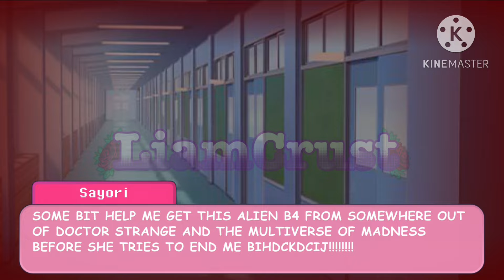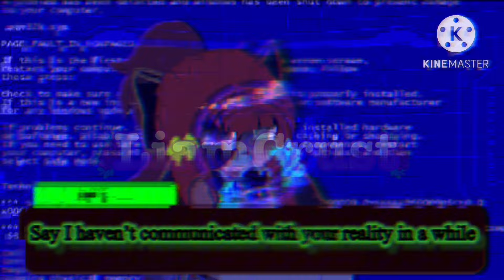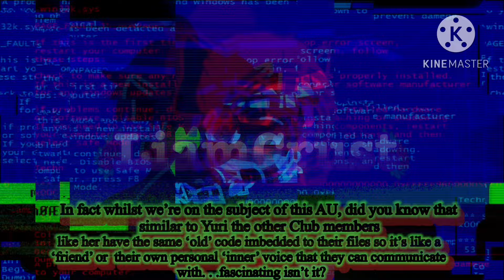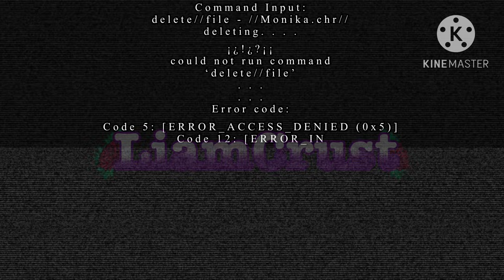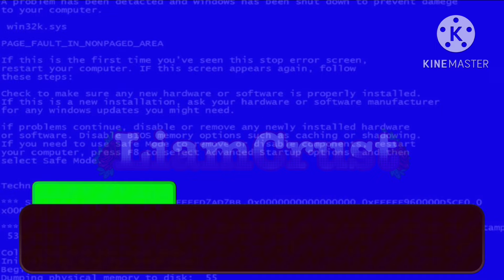Dokis meet [ERROR.exe] AU / (Desc + OG Au)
Hello! Hope you enjoyed the video.

Now I haven’t seen anyone do a au quite like this so! I’m debating wether you lot would like a info video on this AU and then you can do your own narrative as long as you credit me since this is my AU I’ve created but depends on what you lot wanna do since I don’t have a name for this AU it will be a unknown AU for now but let me know in the comments what you’d like to do and if I update this description at some point with a link then it’s a sign I’ve made the info video but anyways.

This is part 2 of the dokis zoomcal video after Monika saw Yuri and herself she decided to do some research but got sidetracked by the discovery of the ‘multiverse’ and other AUs of herself and her club members? Will she regret her decision?

(Probably 💀👍🏻)

Warnings:
⚠️Sound & possibly photosensitive epilepsy?⚠️